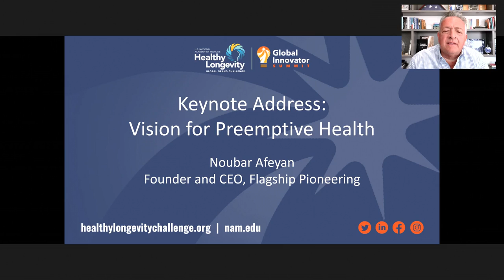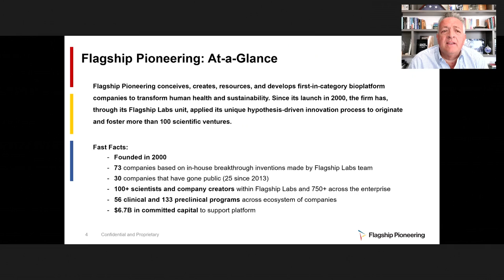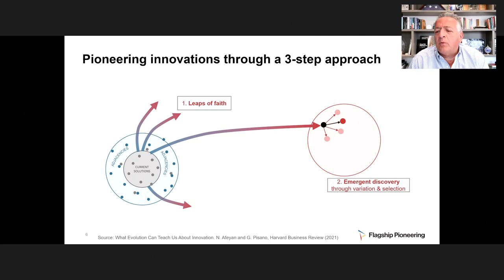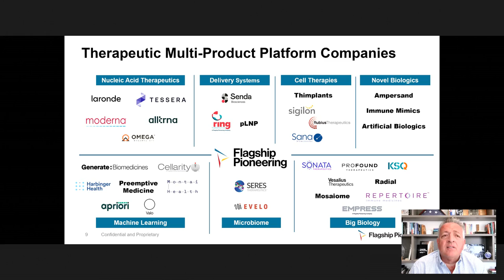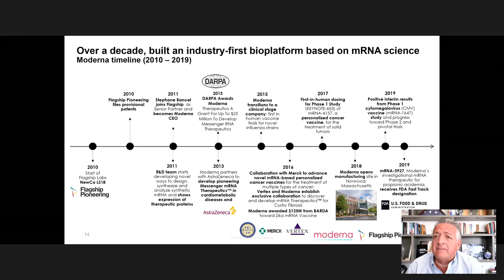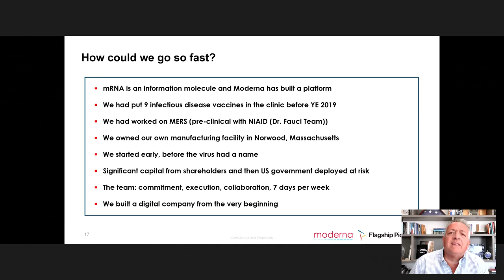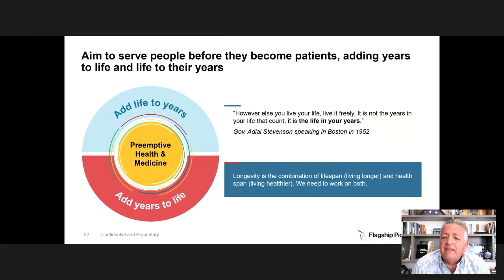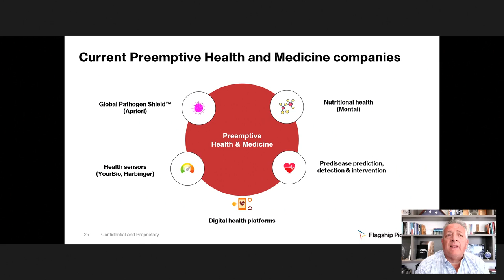2022 Global Innovator Summit | Vision for Preemptive Health - Afeyan